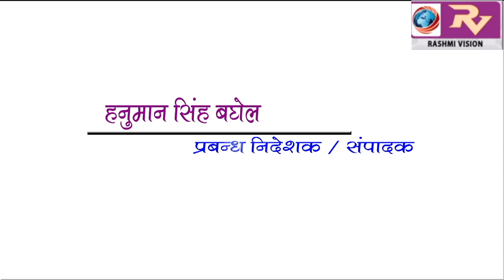फोरलेन में अधिग्रहित मकान तोड़े जाने के दौरान छज्जा गिरने से हादसे में हुई वृद्ध की मौत,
फोरलेन में अधिग्रहित मकान तोड़े जाने के दौरान छज्जा गिरने से हादसे में हुई वृद्ध की मौत, एसपी साउथ विपुल कुमार श्रीवास्तव ने कहा, मुकदमा दर्ज करने की की जा रही कार्यवाही